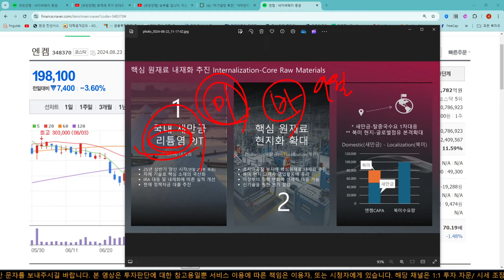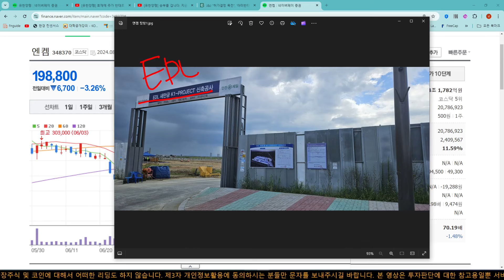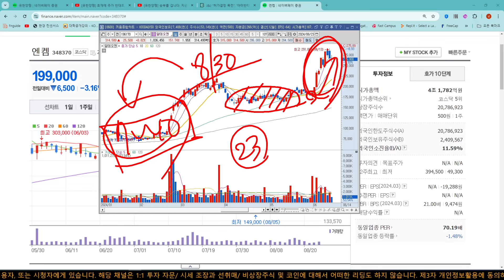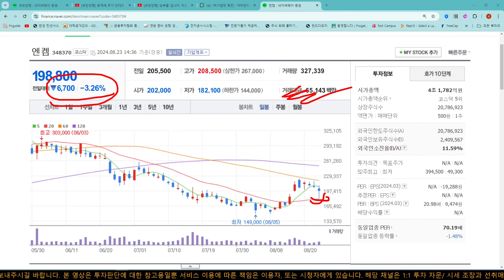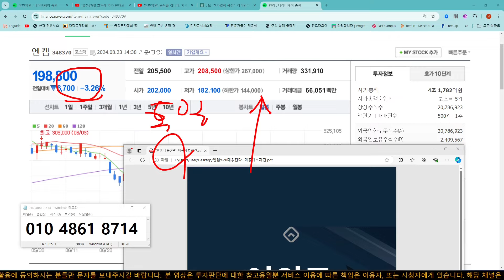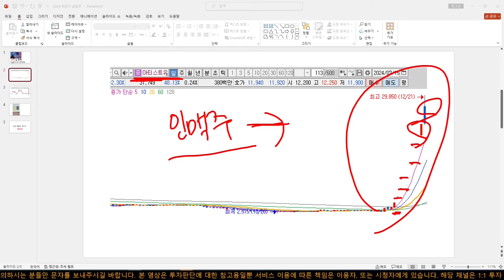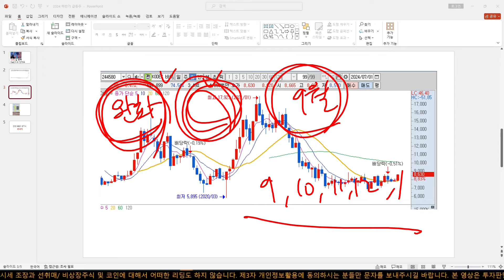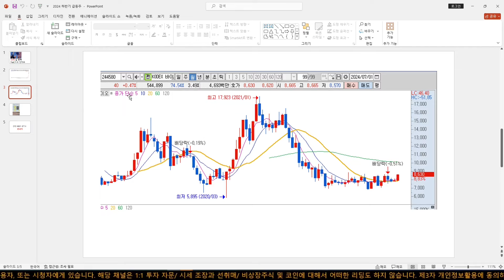[엔켐] 충격! 주가조작 내부자연루? 단독 입수 정보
🟢 신청방법 : 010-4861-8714 로 👉 "엔켐" 라고 문자 발송!